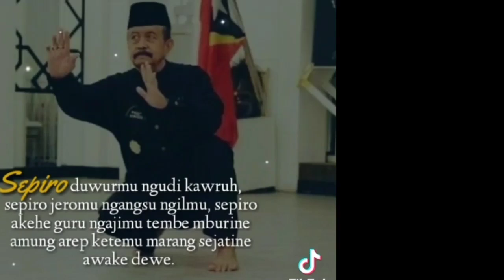Ketua Umum pusat Madiun bukan versi Google.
ketua umum yang sah Bukan menurut versi Google ada di Madiun sekretariat nya di jalan Merak nomor 10 Nambangan kidul kota Madiun Jawa Timur Indonesia.
bagi saudara yang ingin mencari keberadaan ketua umum mohon datang sesuai dengan alamat sekretariat yang kami cantumkan di atas.
ketua umum bukan versi Google tapi realita ada di Madiun bukan di Jakarta.
tidak perlu diragukan keberadaan ketua umum pusat Madiun selalu ada di sekretariat Madiun.
buat saudara-saudara yang cerdas berpikir ketua umum tidak perlu pengakuan melalui Google.
salam persaudaraan Setia Hati Terate pusat Madiun Jaya.
punjeeeerr Madiun loooooosht²² mboten Reweeeel 🤘🤘🤘.@pshtsedunialoyalismadiun5311